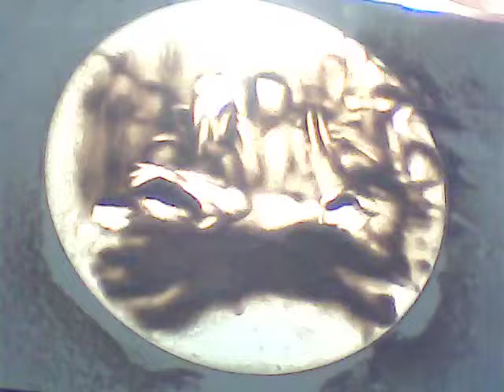Sand Test Jump and fall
Another rough sand animation :) Comments and critiques are welcome :)